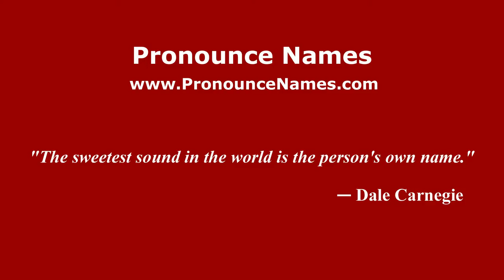How to pronounce Giuseppe Arezzi (Italian/Italy) - PronounceNames.com